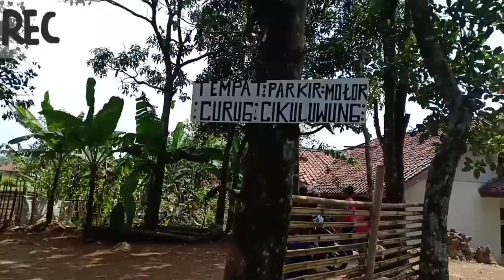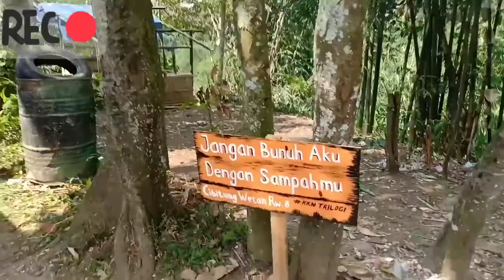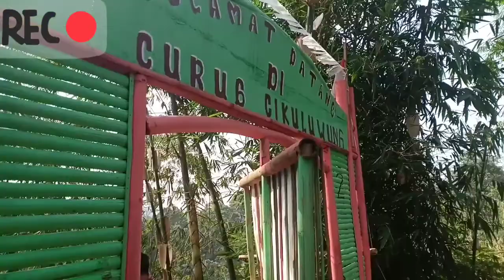Curug Cikuluwung Bogor yang memanjakan mata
" Hai...hai...hai... Akhirnya percobaan untuk bikin vlog sendiri terealisasi juga. Vlog 1 ini ngambil objek wisata yg masih dekat sekitar an Ibu kota jakarta yaitu Curug Cikuluwung Pamijahan Bogor Jawa Barat. Ini adalah salah satu objek wisata yg murah meriah dan terjangkau. Bermodalkan sepeda motor dan tiket masuk yg masih murah bisa sepadan dengan kita untuk menghilnagkan penat dan berlibur. Air nya masih bersih dan sejuk, dan saya sarankan jangan datang pas Weekend ( Sabtu/Minggu/ atau hari libur Nasional) Coz bakalan rame dan penuh pengunjung. Lokasi mudah terjangkau dah tidak terlalu jauh. So... Ayo berkunjung ke Curug Cikuluwung Bogor, Jawa Barat.. "

Follow juga IG saya : johan.alharun